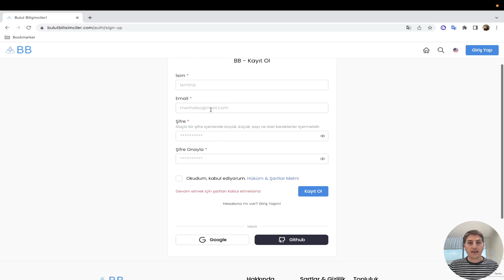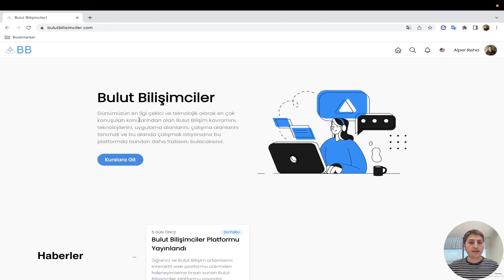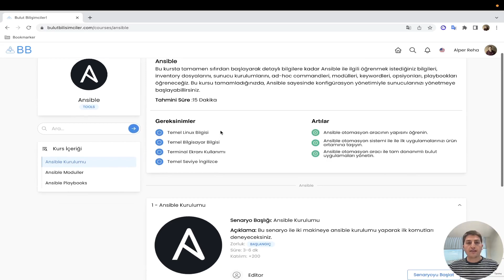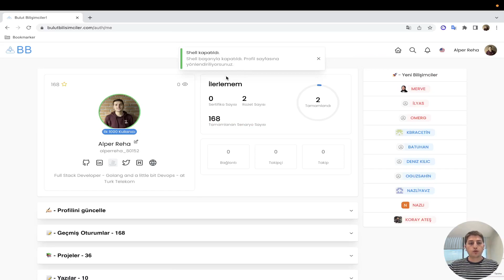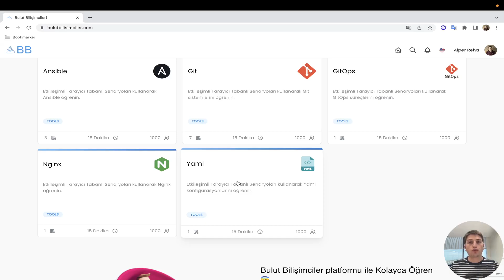Bulut Bilişimciler sitesi yayında! 🎉🔥🚀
Üniversite öğrencileri için Bulut Bilişim kavramlarını öğrenebilecekleri ve kendi ortamlarında test edebilecekleri bir playground ortamı hizmeti sunan Bulut Bilişimciler platformunu yayına aldık. Sizler de edu.tr uzantılı mail adreslerinizle siteye kayıt olup onaylama işlemini gerçekleştirdikten sonra, senaryolarla size tahsis edilen sanal sunucular üzerinde öğrenmeye başlayabilirsiniz. Senaryo sonrası kazandığınız rozetleri paylaşarak çalışmalarınızı diğer Bulut Bilişimciler ile paylaşabilirsiniz. ✅